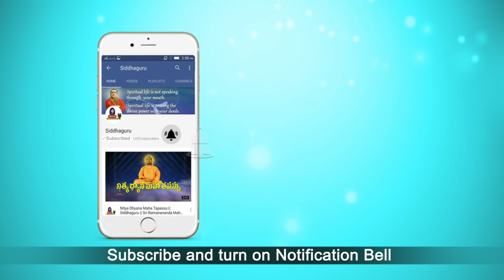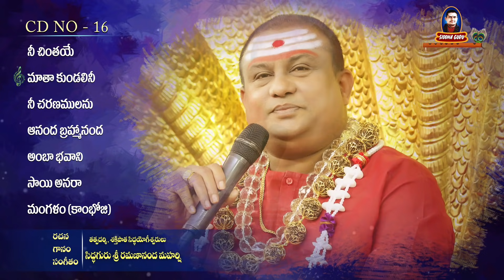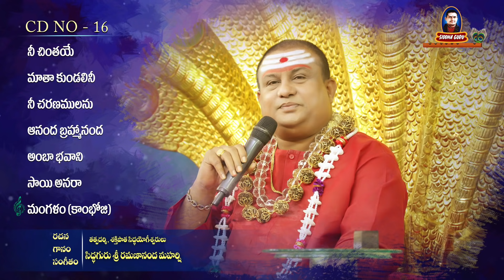Shirdi Sai Baba Devotional Songs|| Matha kundalini || Songs of Siddhaguru || CD - 16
shiridi sai songs included in this video are:   Nee chintaye, nee charanamulanu,
ananda brahmananda, sai anara shiva sai anara, shiridi sai mangalam songs.
Video also includes ammavari songs: matha kundalini and amba bhavani.

In this Video, the Excellent Songs of Shirdi Sai Baba written,composed and Sung by Siddhaguru Sri Ramanananda Maharshi are presented. The Divine love and Vibrations make ones mind get in to the Divine state of peace.

The divine Songs from the Voice of Siddhaguru Sri Ramanananda Maharshi Composed as CD-16.These songs are best for meditation and other Spiritual Worships.

Enjoy the divine bliss and get the grace of Shirdi Sai Baba.